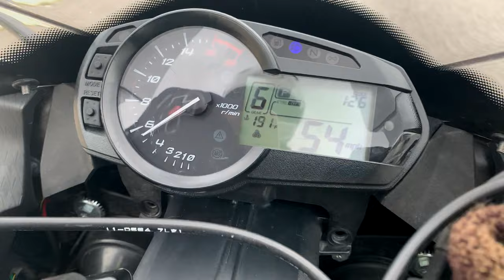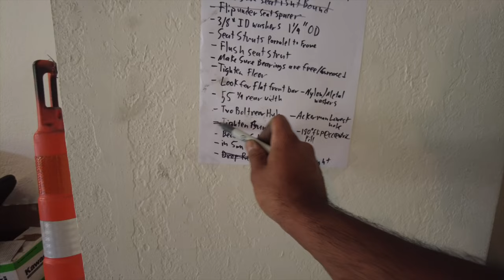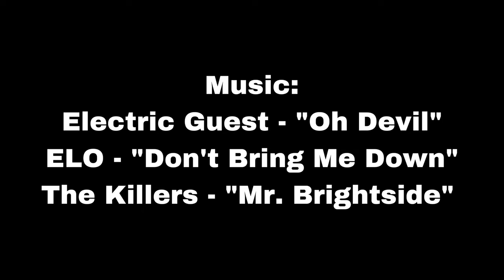AirPods 2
I was so surprised that was in the box!

One lucky subscriber will be chosen at random when I hit 100 Subscribers.  They will receive a free oil change kit, and if they're local to me, (North Texas/ DFW area) I will include labor as well!

*all stunts filmed by professionals at a private test facility *